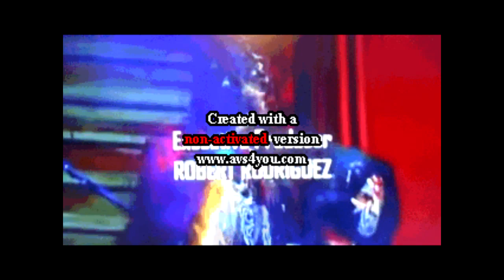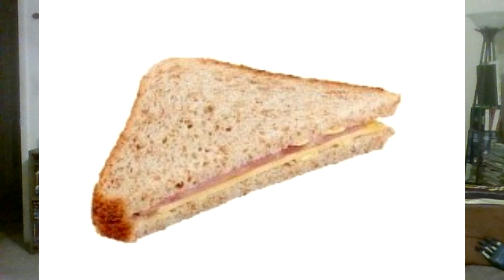Impact Hard to Kill Review and WWE RAW 1/10/2022 review doubleheader